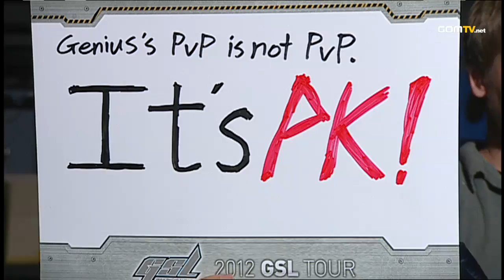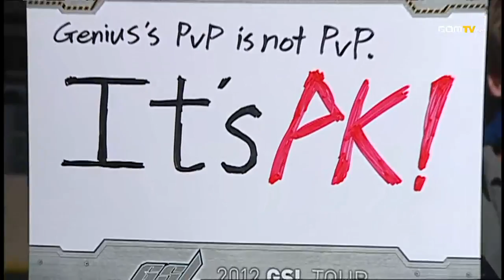2012 GSL Season 2 - StarCraft 2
The new format had made it harder than ever to stay in Code S! The second GSL of 2012 would feature the best StarCraft II players in the world in a battle of wits, nerves and skill.

Original aired from March 12th, 2012 until May 19th, 2012.